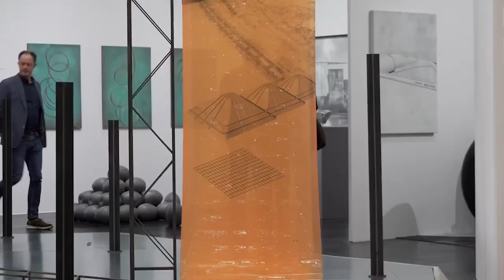10 Best Places to Visit in Germany | Travel Guide 2024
In this video, we'll embark on an exciting journey through Germany, a country rich in history and vibrant culture, adorned with stunning landscapes.  Join us, as we showcase our 10 best places to visit in this captivating nation!

Our adventure starts in Berlin, a vibrant hub where art and history intertwine. We'll explore the dynamic street art of Kreuzberg, marvel at the treasures in the Pergamon Museum, and reflect on history at the iconic Brandenburg Gate.

Next, we hop over to Munich, a city famous for its lively Oktoberfest and rich Bavarian charm. Here we'll discover the serene English Gardens, the historical splendor of Marienplatz, as well as Munich's world-class museums, such as the Deutsches Museum.

The journey continues to Cologne, where the majestic Cologne Cathedral and the romance of the Rhine River await. Then, we visit Stuttgart, a city that blends automotive excellence with cultural richness.

Next, our hearts will be captivated by Heidelberg, a romantic escape with enchanting views from the Philosopher's Walk and the grandeur of Heidelberg Castle.

We'll also traverse the Upper Middle Rhine Valley, a UNESCO World Heritage Site that's adorned with castles and vineyards. Then, we venture into the mystical Black Forest, a land of fairytales and stunning natural beauty.

Next, we'll bask in the scenic beauty of Lake Constance, the lake of three countries, followed by a step back in time in the medieval town of Rothenburg ob der Tauber.

Finally, we ascend to the Zugspitze, Germany's highest peak, where breathtaking panoramic views await.

We hope you'll enjoy this unforgettable journey as you immerse yourself in the wonders of Germany. Safe travels!

Timestamps:
00:00 - Intro
00:26 - Berlin
02:27 - Munich
03:48 - Cologne
05:28 - Stuttgart
07:10 - Heidelberg
08:34 - The Upper Middle Rhine Valley
10:09 - The Black Forest
11:22 - Lake Constance
13:04 - Rothenburg ob der Tauber
14:28 - The Zugspitze

🌟 Your support and engagement mean the world to us, and we can't wait to take you on unforgettable journeys through our videos. Happy exploring!